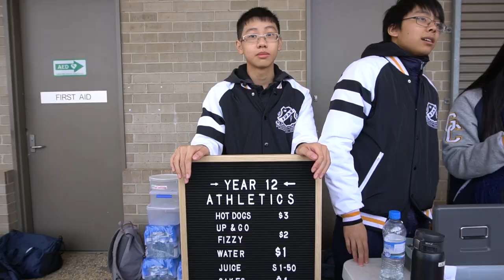Class of 2018 - GILSON COLLEGE YEAR 12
dedicated to the class of 2018.

Thank you to all teachers and students apart of this 13 year journey, wishing all the best in life.